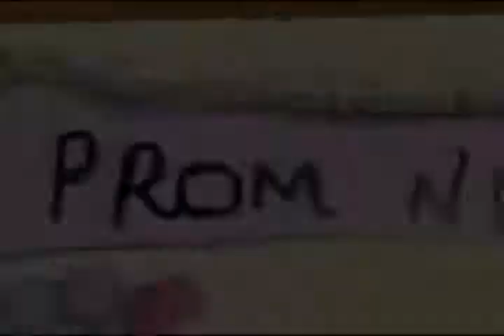Vanity_trailer.mov.flv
using storyboard formart to tell a story about this vain girl that would be humiliated during her big day.
STAY TUNE TO THE MOVIE:D